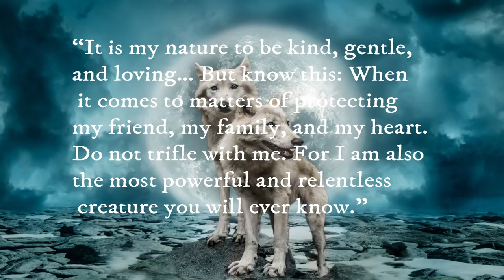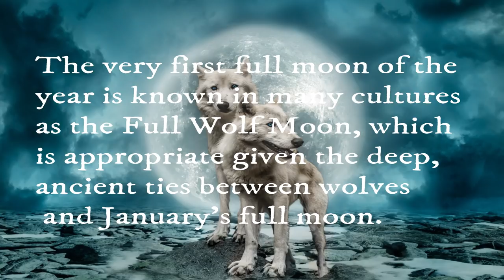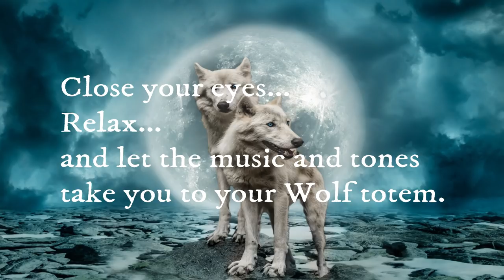Full WOLF Moon, Empowering Meditation, Goals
“It is my nature to be kind, gentle, and loving… But know this: When it comes to matters of protecting my friend, my family, and my heart. Do not trifle with me. For I am also the most powerful and relentless creature you will ever know.”
The very first full moon of the year is known in many cultures as the Full Wolf Moon, which is appropriate given the deep, ancient ties between wolves and January’s full moon...  The Full Wolf Moon is a great time for you to plan out clever ways to achieve your goals for the upcoming year. Trust your wolfish instincts when it comes to decisions, but also be tenacious in searching for useful knowledge that will help you realize your masterplan.

This music is designed as dramatic contemplation music, Healing music, Soothing Music, Sleep Music and Total Relaxation Music where one may feel a quiet connection to your Wolf totem.
“The wolf on the hill is never as hungry as the wolf climbing the hill.” – Wolf Quotes